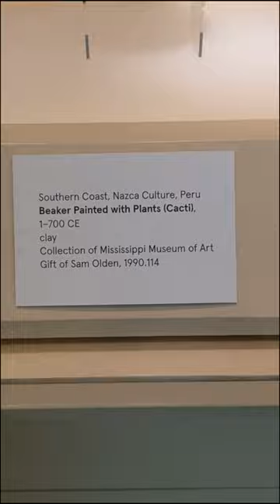South American Artifacts 2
Nazca Culture exhibited in the Mississippi Museum of Art in Jackson, Mississippi.
Thank you to the members of this channel